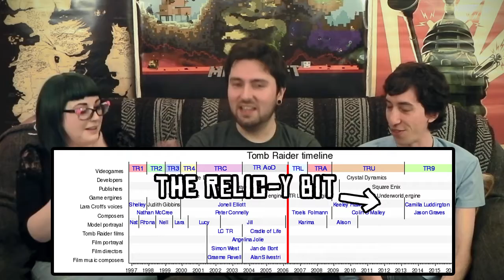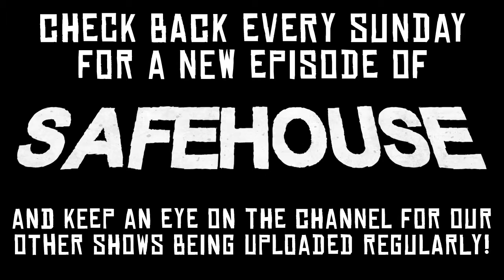Safehouse - Episode 1: Big In Japan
Episode 1 of Safehouse!
Tom is joined by Megan and Pickard to discuss Legend Quest, Godzilla, Game of Thrones, Avril Lavigne and more!

Safehouse is a topical (yet entirely uninformative) weekly talk show in which Tom talks to friends and guests about things and stuff.

Intro music sampled from The Bobcats and edited by Tom Thornton.